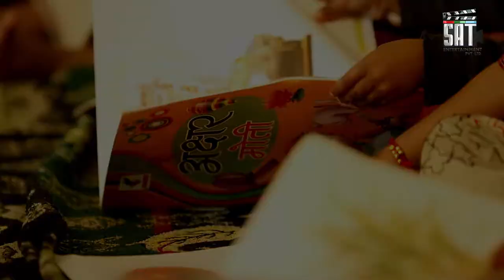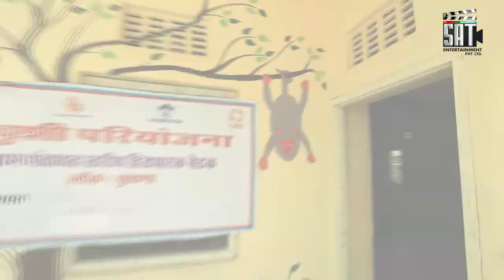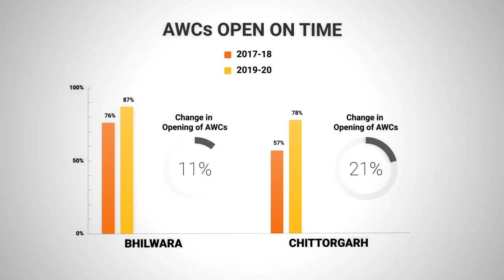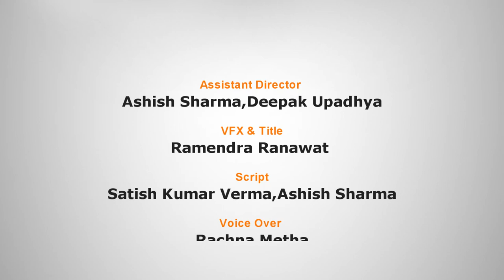NANHE KADAM DOCUMENRARY FOR CARE INDIA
DOCUMENTARY FOR CARE INDIA
CLIENT : CARE INDIA
TITLE : NANHE KADAM